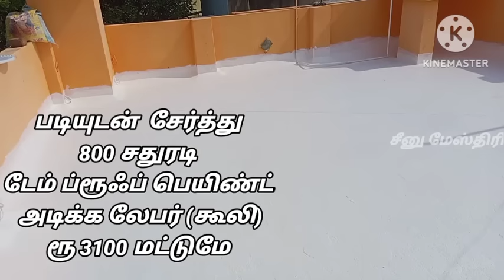600 சதுரடி கூலிங் பெயிண்ட் அடிக்க எவ்வளவு ரூபாய் செலவாகும்?|how much cost from roof cool painting?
600 சதுரடி கூலிங் பெயிண்ட் அடிக்க எவ்வளவு ரூபாய் செலவாகும்?|how much cost from roof cool painting?

இது போன்ற பயனுள்ள தகவல்களுக்கு நம்முடைய சேனலில் இணைந்திருங்கள் நன்றி வணக்கம்!
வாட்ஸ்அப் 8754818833